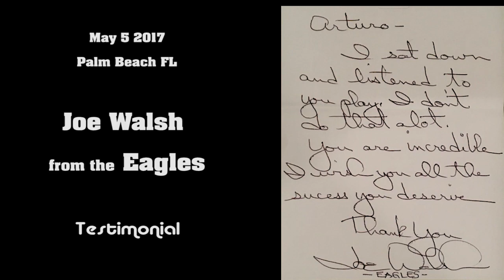Arturo Romay Music for all occasions Promo Video